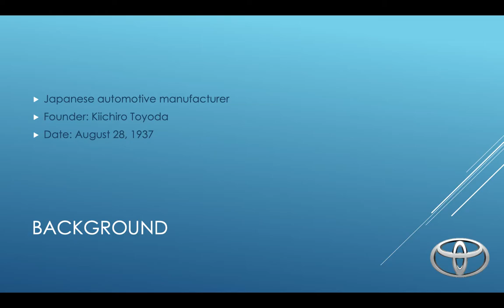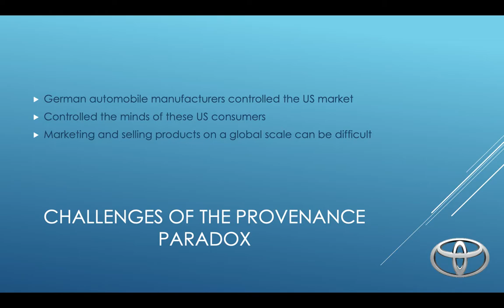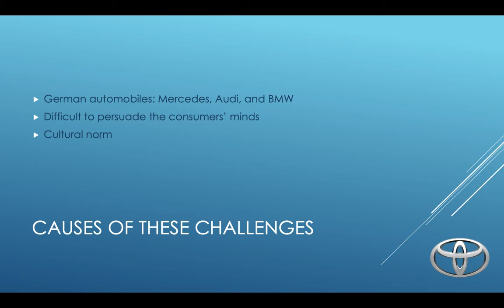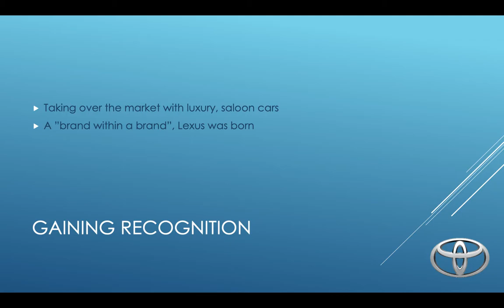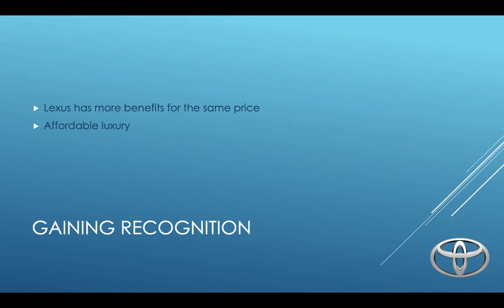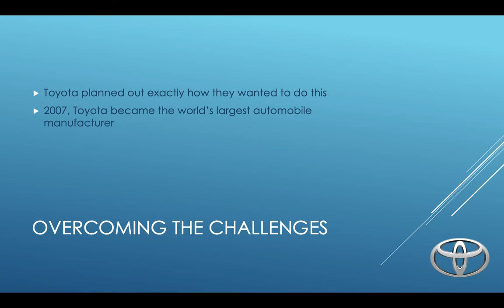Toyota - Breaking Barriers